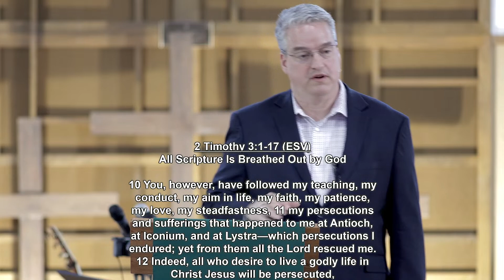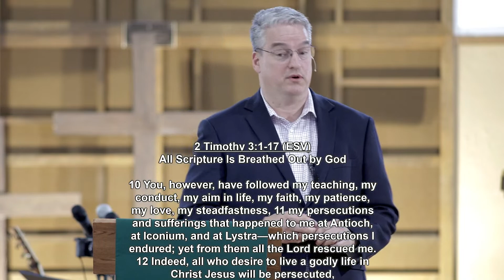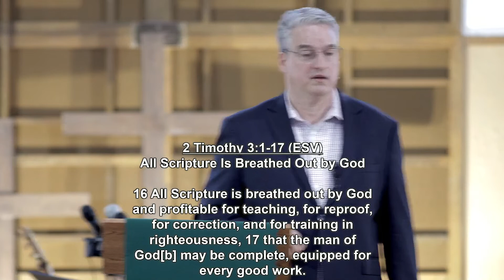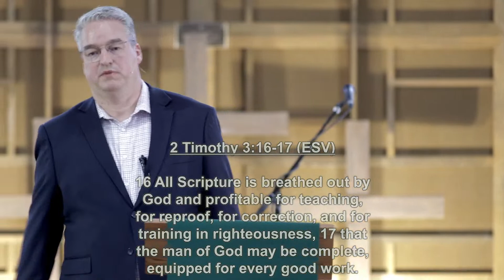Message- Who We Are at the Core- What Are the Scriptures? 10/8/2023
or in the live chat!
CCLI License #11466058
FM Transmitter FCC ID: 2ASVO05B7CT200